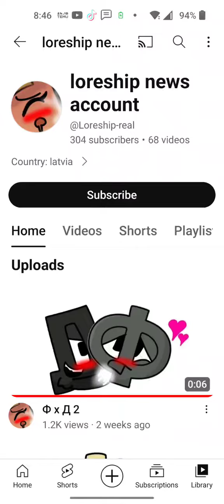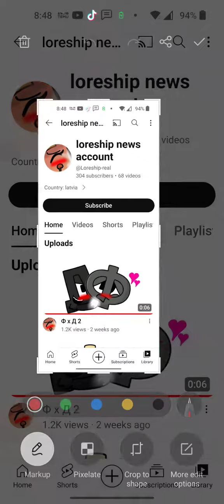I hate @Loreship-real remake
credit to @abdulaziz-kq3tw